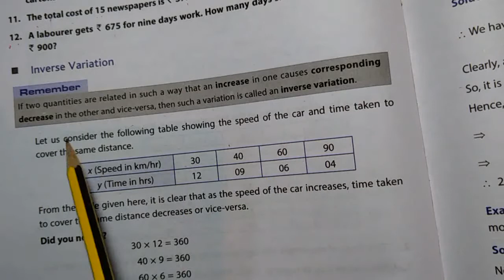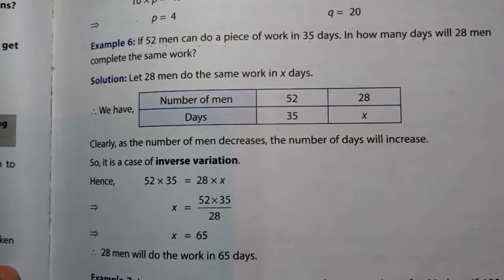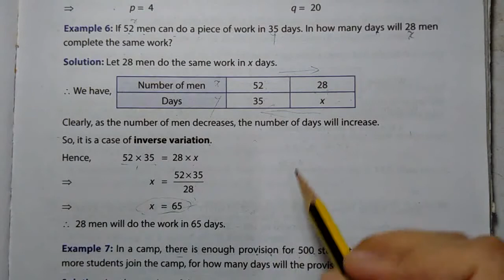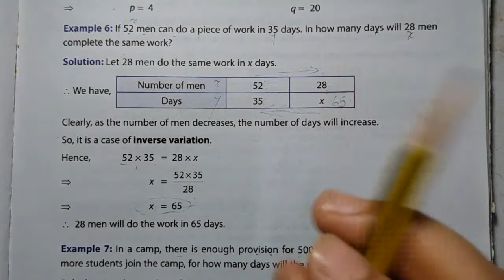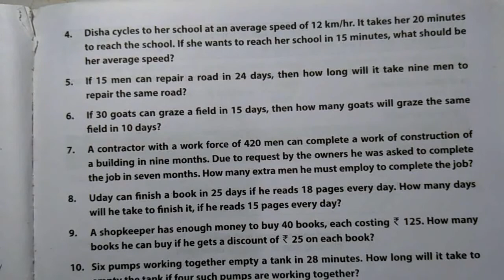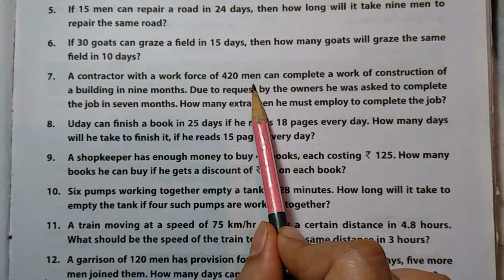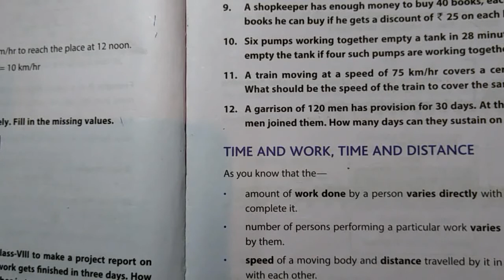8th Maths Ch.4 worksheet-2 complete solution DAV SCHOOL CBSE NCERT Board